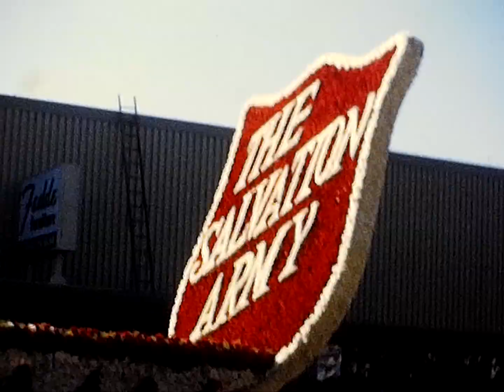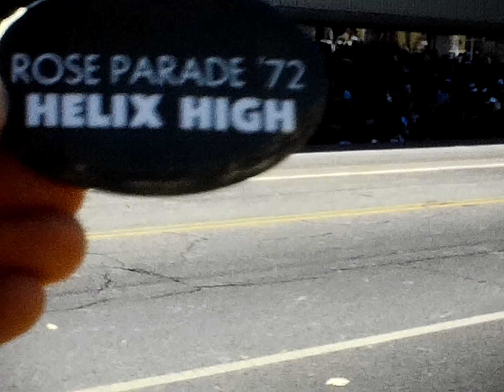Rose Parade 1972, Barbara, Brenda, Cate, Grady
Barbara Tineo's super 8 films